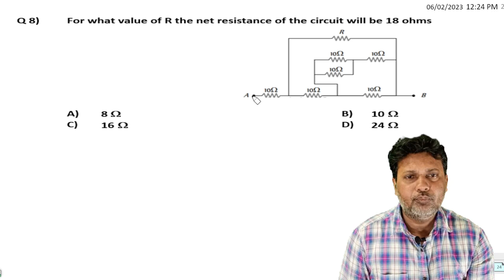8 Current Electricity Level 1 Test 2 NEET JEE BY SIDDIQUI SIR